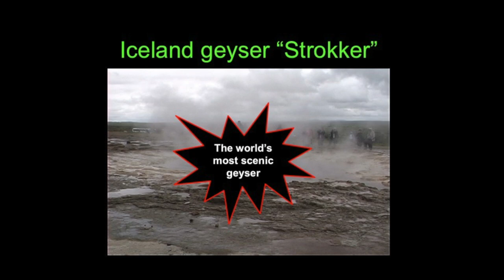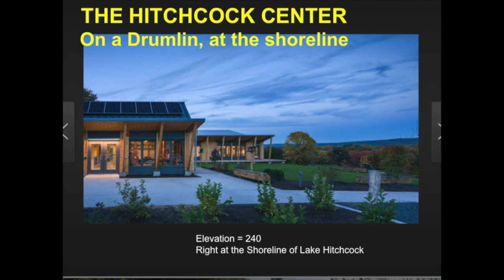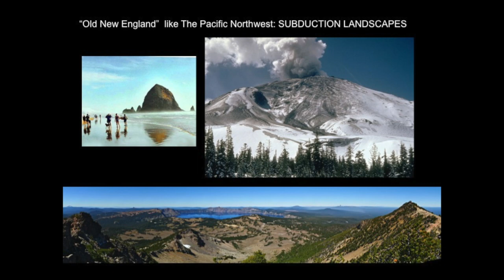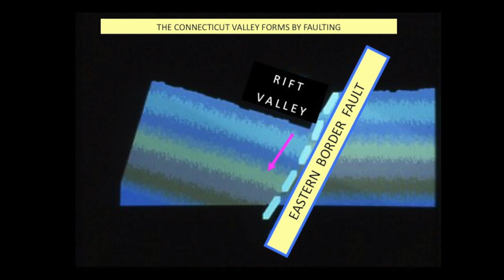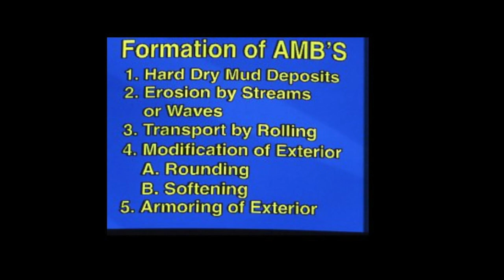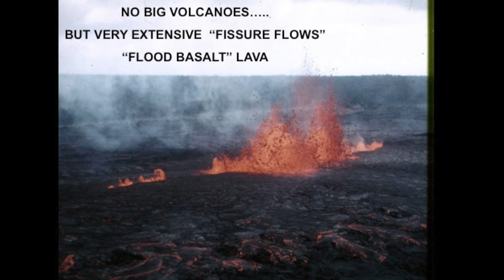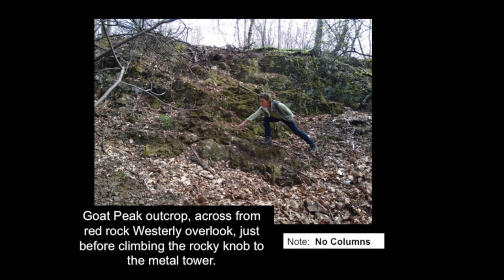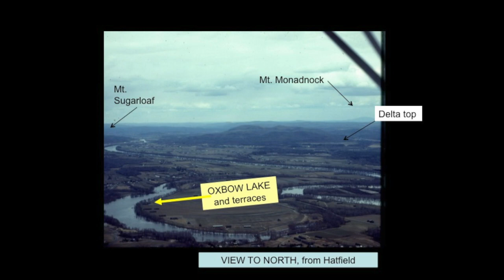History Bites: Geology in the Pioneer Valley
In this episode of History Bites, learn about the rich history of Geology in the Pioneer Valley.